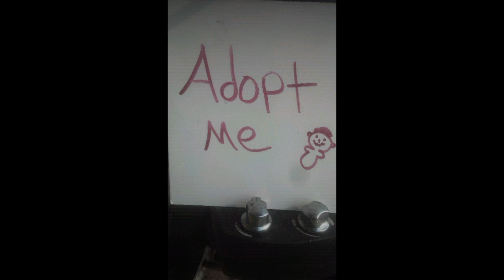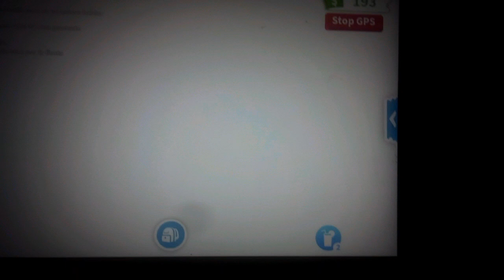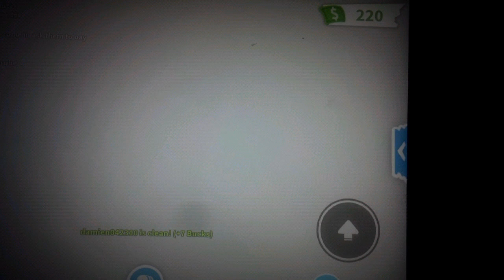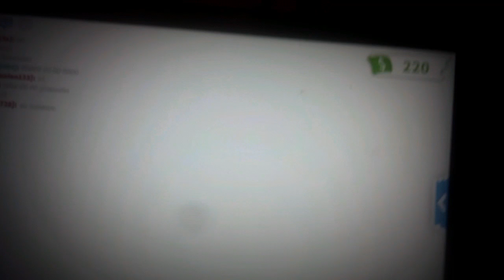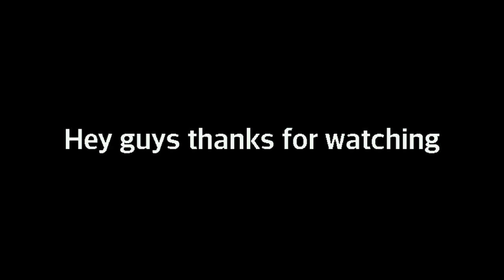Child ARRESTED for running away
Roblox Adopt me story. I ran away from the orphanage and was almost kidnapped. Now I am living on the streets.